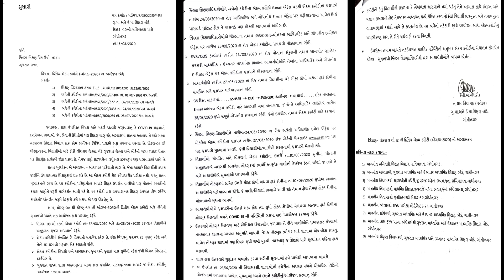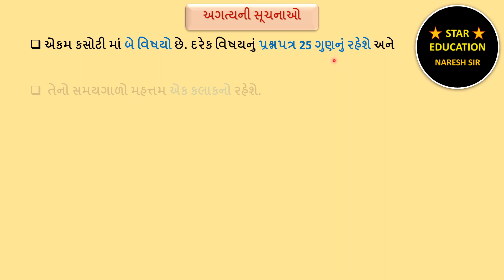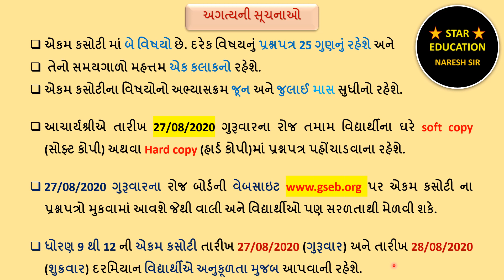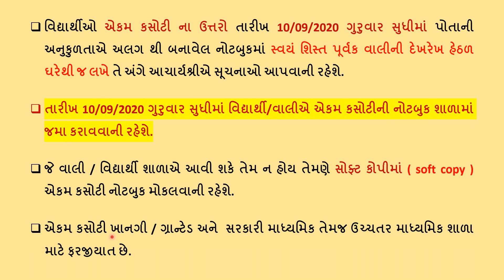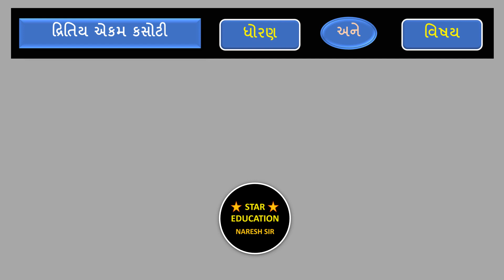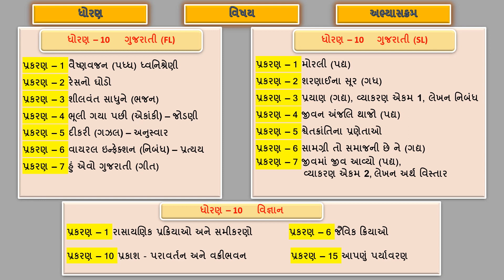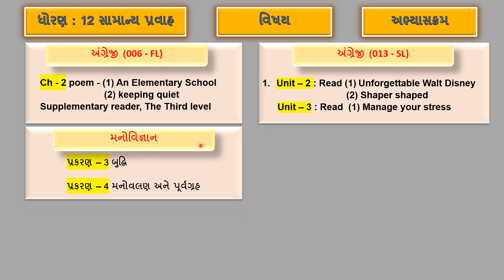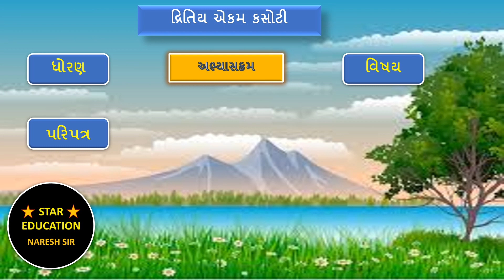દ્રિતિય એકમ કસોટી - ઓગસ્ટ - 2020 / SECOND ( બીજી ) EKAM KASOTI / STAR EDUCATION / BY - NARESH SIR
PLAYLIST માં જઈને તમે મારા દરેક વીડિયોને ક્રમશઃ જોઈ શકશો.

દ્રિતિય એકમ કસોટી - ઓગસ્ટ - 2020
બીજી એકમ કસોટી
તારીખ - 27 & 28 ઓગસ્ટ - 2020
DATE : 27 & 28 / 08 ( AUGUST ) - 2020
SECOND  EKAM KASOTI
EXAM TEST